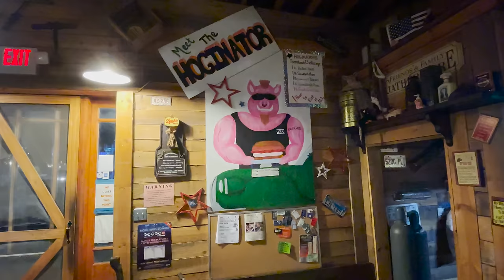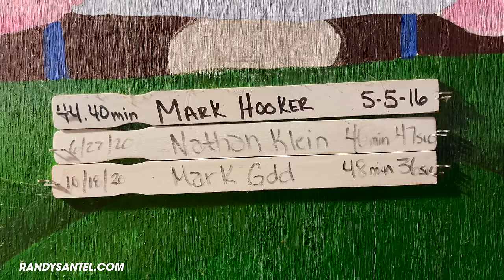Massive "Hoginator" BBQ Pork Sandwich Challenge!!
A&Z #1031 - professional eater Randy Santel versus the massive "Hoginator" BBQ Pork Sandwich Challenge hosted by Old Iron Bar & Grill in Grant, Michigan!! @KatinaEatsKilos and I headed to Central and Western Michigan for a long 3-day weekend. We each attempted 3 different restaurant food challenges which were extra delicious!! For challenge #2, we headed to Grant, Michigan which is northwest of Grand Rapids, MI to attempt the popular "Hoginator" BBQ Pork Sandwich Challenge at Old Iron Bar & Grill, known all around for their delicious barbecue and other foods. There were only 3 winners after over 40 brave attempts!! I had 1 hour to eat 1lb of sliced smoked pork, 1lb of cooked bacon (~3lbs of raw bacon), and 1lb juicy pulled pork, all topped with barbecue sauce and served on a 1lb freshly baked sourdough bread bun surrounded by over 1lb of hand-cut fries. I was trying to become the 4th winner to earn my $59.95 meal free plus a sweet t-shirt and spot on the Wall of Fame. Thanks to Mike and Pam the owners and everyone with Old Iron Bar and Grill for the delicious food, drinks, and hospitality!! Also special thanks to everyone from around the area who came up to watch and meet us that January evening. We appreciate everyone in Grant, MI and around Michigan who watches & supports our hard efforts!! Many more videos upcoming!!

Can Randy Santel conquer Old Iron Bar's Massive "Hoginator" BBQ Pork Sandwich Challenge??

Old Iron Bar's Massive "Hoginator" BBQ Pork Sandwich Challenge in Grant, Michigan ($59.95):

- Old Iron Bar & Grill has been serving the Grant, Michigan area delicious BBQ & food since 2012.
- This 5lb "Hoginator" BBQ Pork Sandwich Challenge has been around for most of those years.
- After over 40 valiant attempts, only 3 eating champions had been able to win before I tried it.
- There is 1lb of smoked sliced ham, 1lb of cooked bacon (3lbs raw bacon), and 1lb pulled pork.
- All that meat is served on a giant sourdough bun topped with lots of Old Iron Bar's BBQ sauce.
- The sandwich comes with a 1lb side of hand-cut fries and there is a 1 hour time limit to finish.
- Winners earn the $59.95 sandwich meal free plus a sweet t-shirt and spot on Wall of Fame.

This food challenge video was filmed on Sunday, January 16, 2022 (1/16/2022).

"Torpedo" by Tigerblood Jewel
"The Best Of Myself" (Tigerblood Jewel Remix) by Daniel Gunnarsson